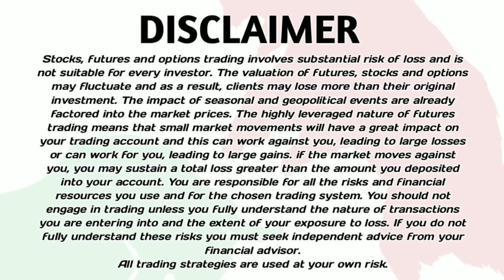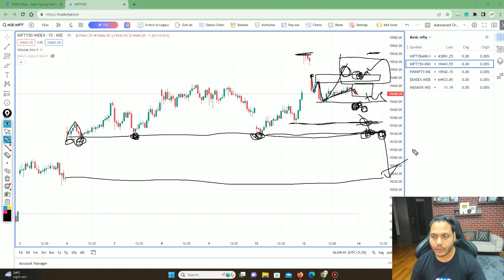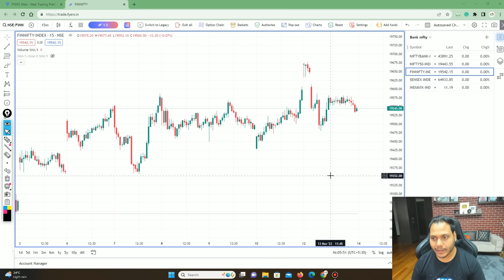Market Analysis | English Subtitle | For 15-Nov